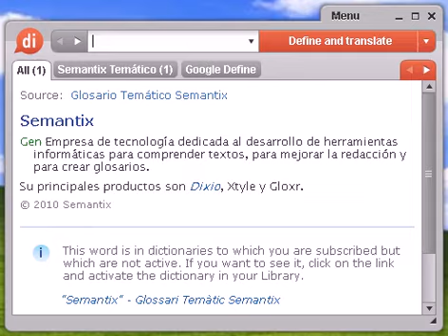Definición de gravedad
Source:  Tesauro Español (OpenThesaurus) gravedad 1 agravación, empeoramiento, recaída 2 alcance, importancia, trascendencia, repercusión, resonancia, difusión, calibre, envergadura, significación, valor, magnitud 3 aplomo, serenidad, tranquilidad, calma, seguridad, confianza, entereza, firmeza, flema, compostura, desenvoltura, soltura, circunspección 4 dificultad, peligro, compromiso 5 gravitación, atracción, peso 6 importancia, trascendencia, alcance 7 pesadez, pesantez, gravitación 8 seriedad, formalidad, compostura, reserva, solemnidad © OpenOffice.org

gravedad, diccionario, definición, significado, español, castellano, dixio, gravedades